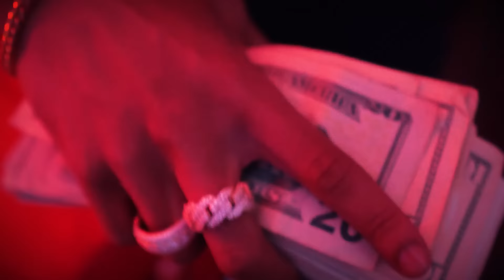Get To a Bag (Official Music Video)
ABL Ocho - "Get To a Bag" Official Music Video
Shot By: Ro
Song Mix By : JrTheGoat
Beat: ProBy3am_

Aye Gettin to the bag
Know when I get it can’t spend on no strag
Know when I get it re up in the
In the trap
In the shop man
Aye barber
It Ain’t nothing to it
Get to the bag Pursue it
6ix O
Ain’t nothing to it
Get to a bag

Get to the bag
Know when I get it
Can’t spend on no Strag
Know when I get
Reup in the trap
These niggas be bitches they really be fags
This shit ain’t a game I aint tryna lag
Watch for the Hatred
I’m Not knowing who want me to Make it
Or wanna see me in a casket
Moving batman I keep me a Gadget
Since I lost bro it turned me savage
fuck on a hoe but I do with a Plastic
She moaning och could you go real slow
Rip my cousin Rob he the trapped the coke
Ran though the kilos
Roll up get high I gotta smoke
Get away from the people
My lil bitch yeah she super fine & she a Leo
I’m on the Mic so when I decline
Just know that I’m locked in
I’m in the stu till we all Popping
Leave it to och you know that I Got it

Moving like Batman I keep me a Gadget
Since I lost bro it turned me to a savage
Fuck on a hoe what I do with a Plastic

Deep all in her thoat
I like how she deepthoat
Berve you for the low
I need you gone need more
Ocho he move it he Trapping
Niggas be goofy I ain’t dapping
I live a movie it’s a whole lot of action
I keep a tooly I might just start clapping
Moving that booty I like when she clap it
Telling me do it
young nigga been had it
ever since I start Rapping

Know when I get reup in the trap
This shit ain’t no game I aint tryna lag
Let’s get it man

Music video by OchDaBarb performing Get To a Bag.